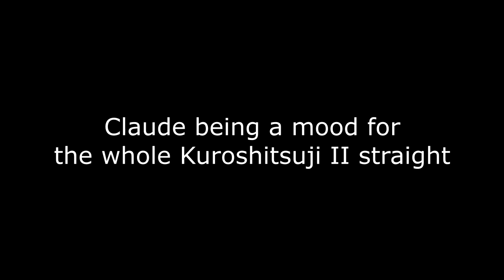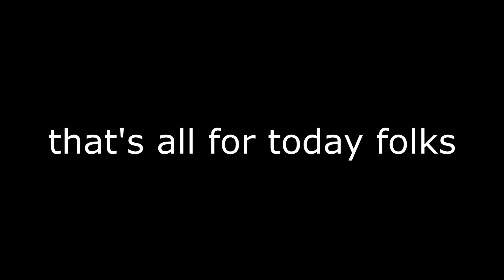claude being a mood for the whole Kuroshitsuji II straight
ik it's not the whole Kuroshitsuji II XDD
i decided to do something funny but don't worry i still have two finished edits to post OwO